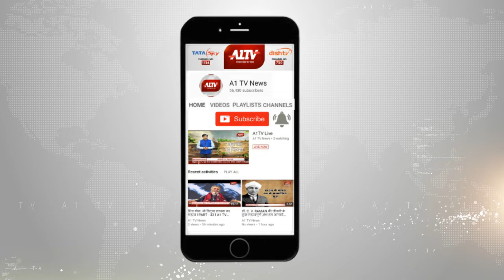सिरोही : ATM में लगी भीषण आग । A1TV News